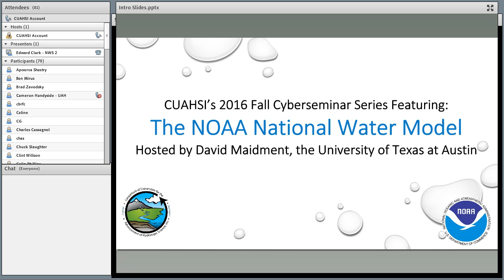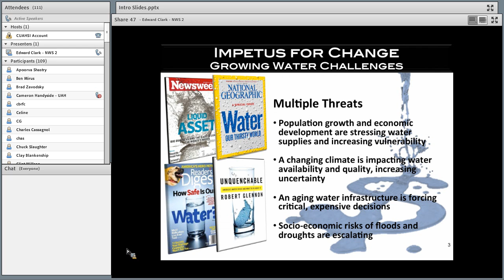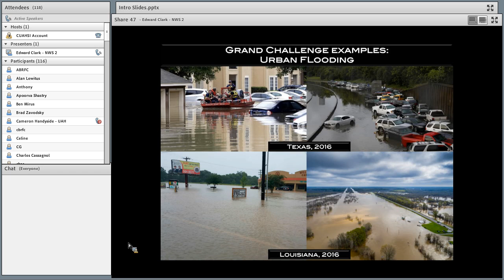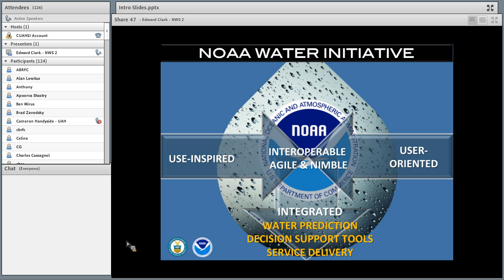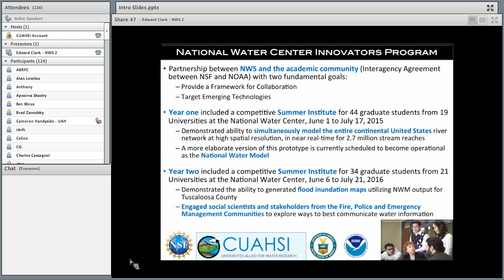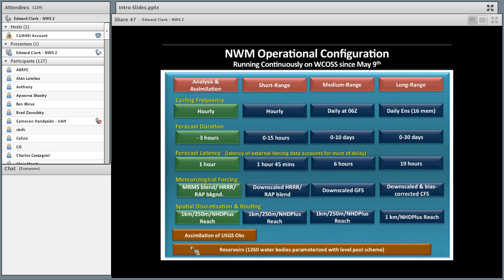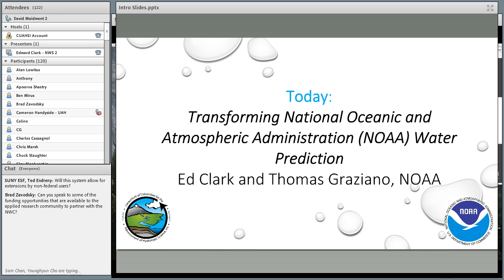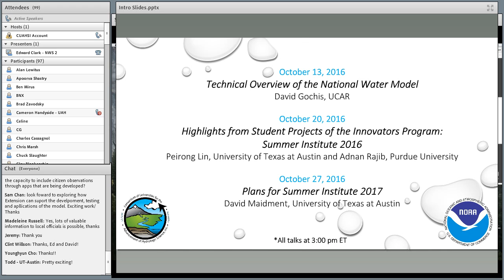2016: Transforming National Oceanic and Atmospheric Administration (NOAA) Water Prediction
2016 Fall Cyberseminar Series
"Transforming National Oceanic and Atmospheric Administration (NOAA) Water Prediction"
Ed Clark / NOAA
Thomas Graziano / NOAA